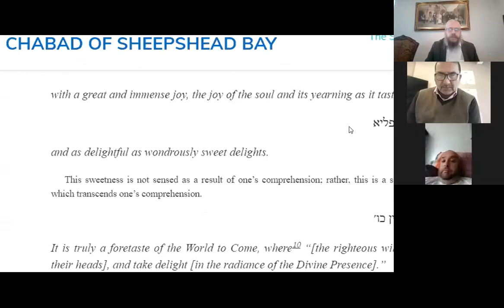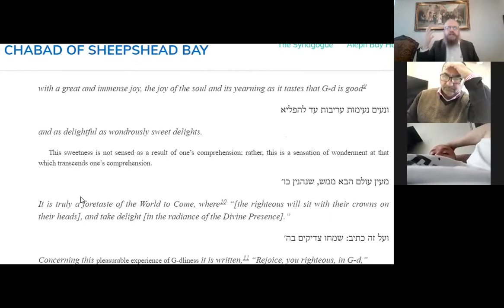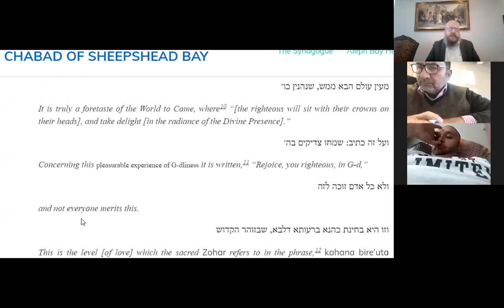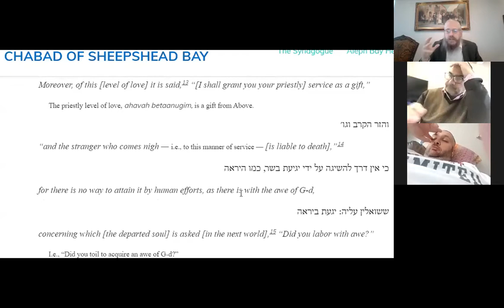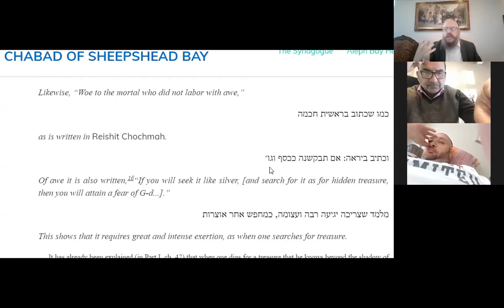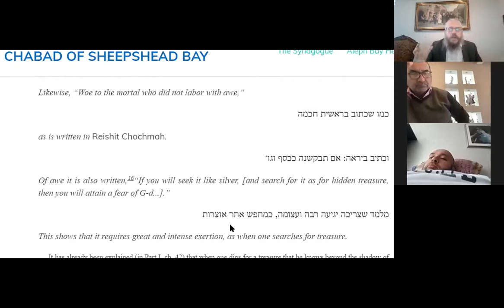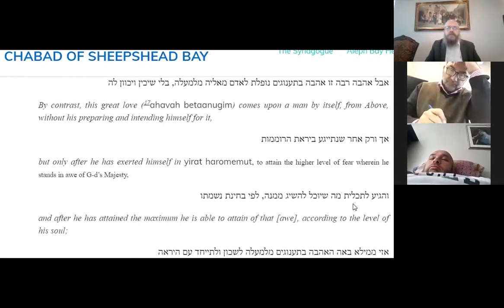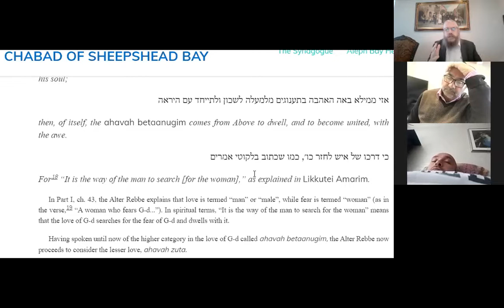20 Min Daily Tanya ~ Elul 27 ~ Part 4 Chapter 18-1 ~ Gifted Love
20 Minutes Daily Tanya class with Rabbi Shlomo Zalman Cohen
Elul 27 (Peshuta)
Wednesday September 16, 2020
Igeret HaKodesh Chapter 18-1
ספר התניא - אגרת הקדש - אגרת יח 1